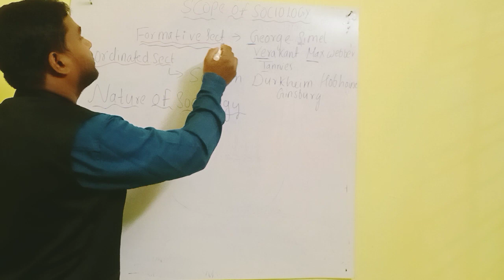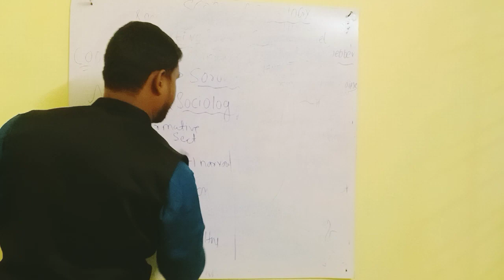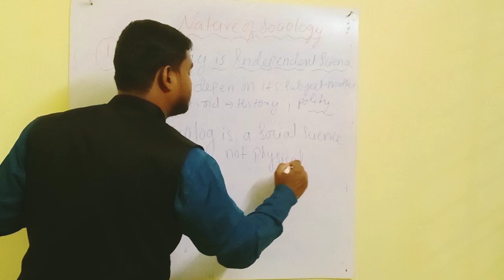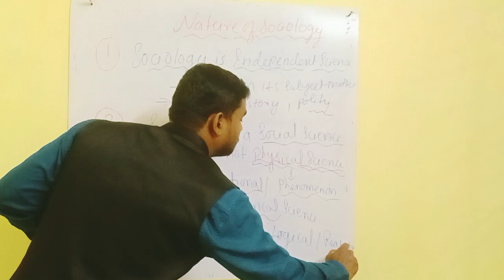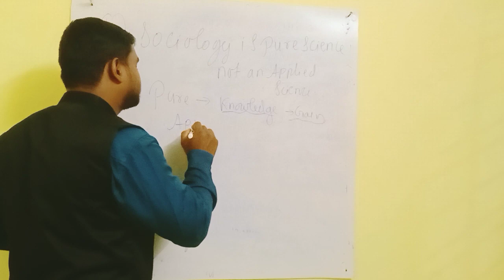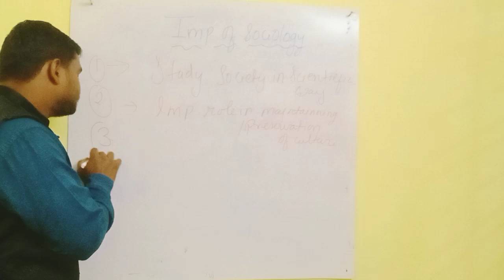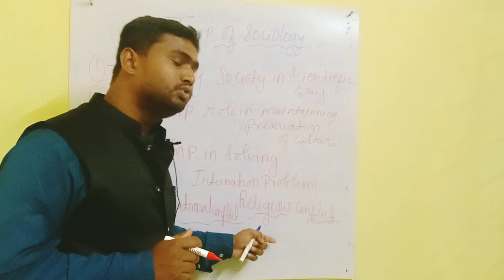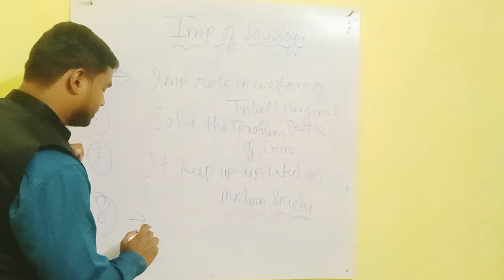CGPSC SOCIOLOGY Part-2 Nature and Importance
Sociology -Nature and Importance